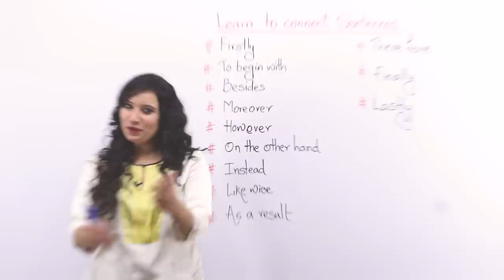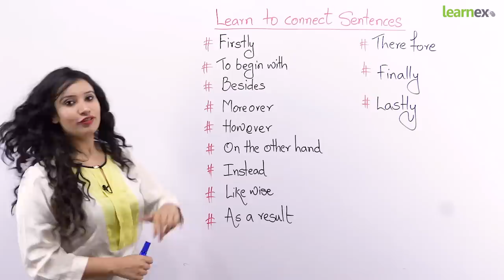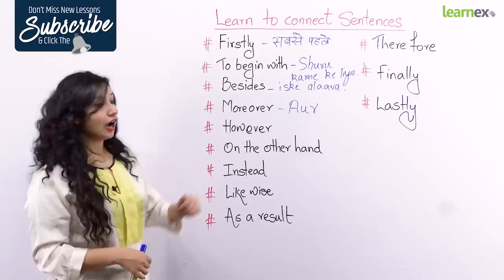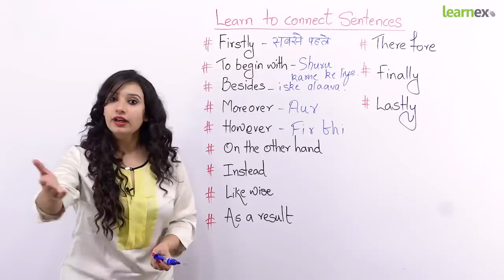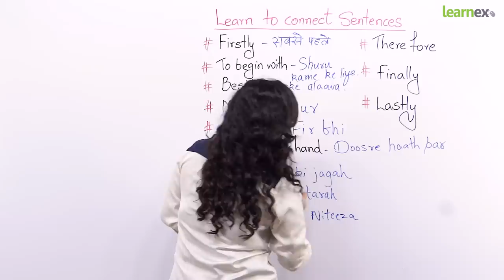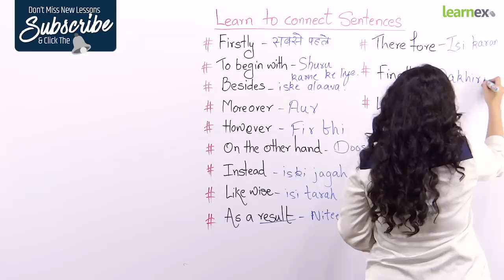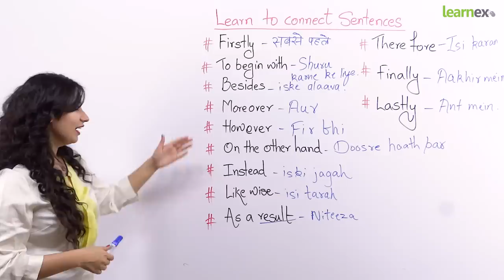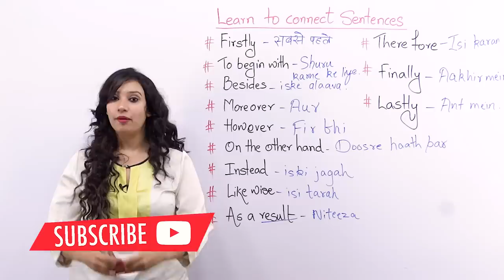English Connectors - 2 Sentences को जोड़ने वाले English Words | English Speaking Practice In Hindi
English Connectors - 2 Sentences को जोड़ने वाले English Words | English Speaking Practice In Hindi | Michelle

In this English speaking practice lesson in Hindi you will learn how to connect two independent sentences with the help of connectors. When you start to learn English, you begin by creating short English phrases, such as “I like sports”. The next step is to connect this sentence to another one, for example, “I like sports, especially Cricket” The word especially is what we call a connector. There are many connectors in English that would help you make your English conversations fluent and smart.